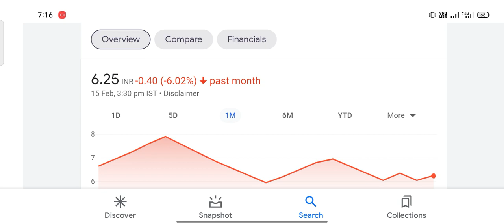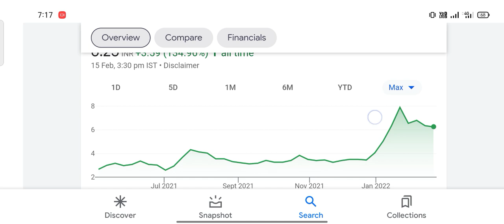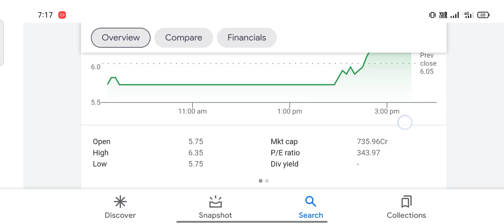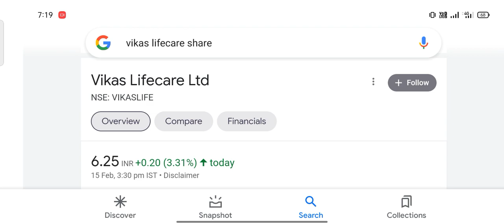vikas life share latest news today | penny stock to buy now |best penny share buy now penny stock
vikas life share latest news today | penny stock to buy now |best penny share buy now | penny stock latest news today buy

stock market
penny stocks
penny share
share market
multibgger stock
multibgger share
multibgger penny stock
investment
trading
best portfolio
demat account
trading account

disclaimer_____
A share market is where shares are either issued or traded in. A stock market is similar to a share market. The key difference is that a stock market helps you trade financial instruments like bonds, mutual funds, derivatives as well as shares of companies. A share market only allows trading of shares